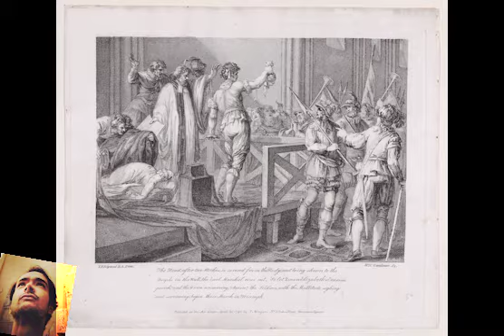ГНУСНАТА екзекуция на Мария Шотландска